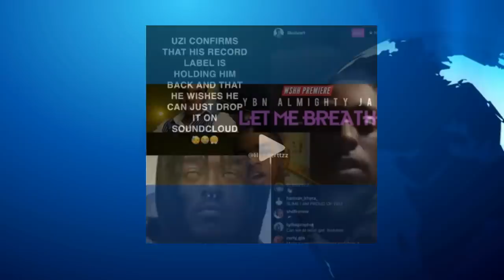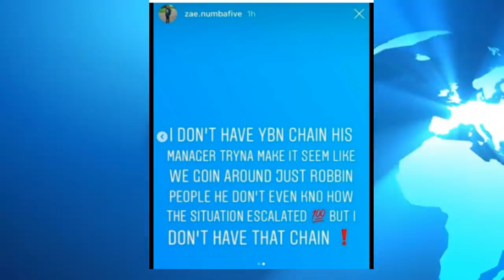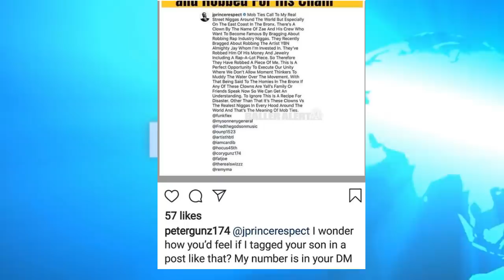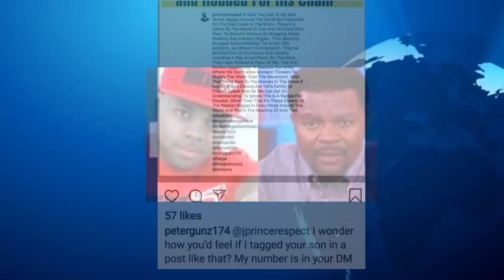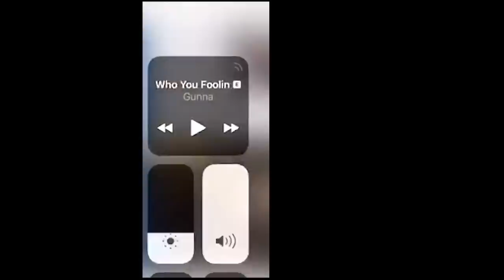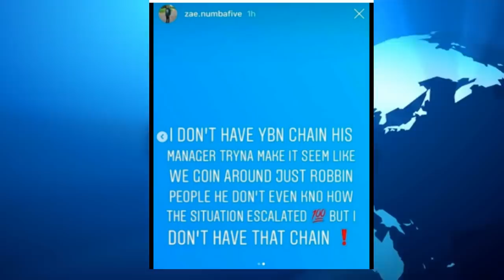J Prince Disrespected by NY Guys Who Have YBN Almighty Jay Chain and Rap-a-Lot and Yukmouth REACTS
J Prince Disrespected by NY Guys Who Have YBN Almighty Chain and Rap-a-Lot and Yukmouth REACTS